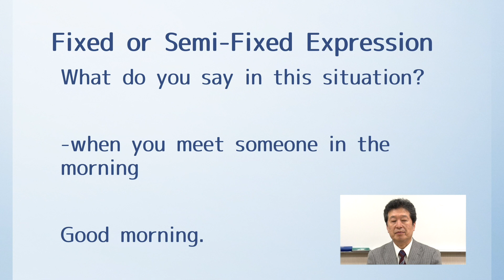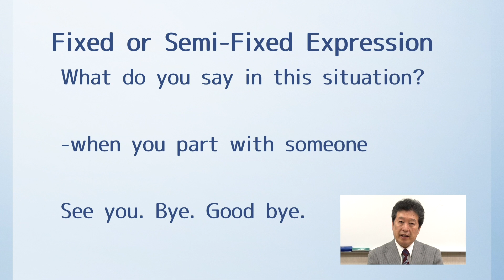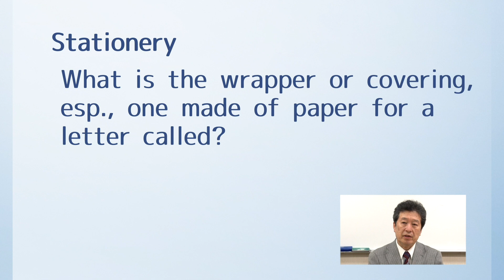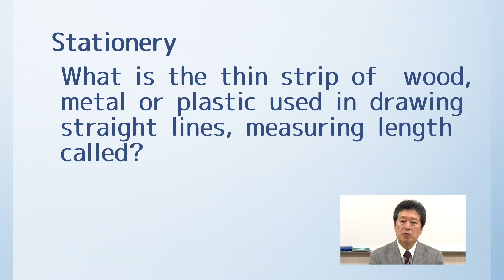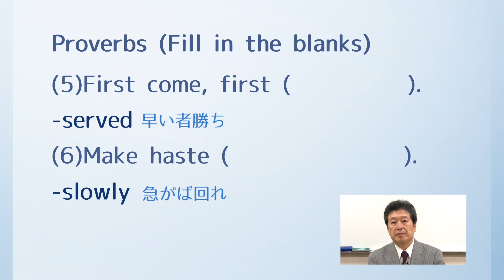ぺらぺら英語（1日5分！）④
昭和女子大学　グローバルビジネス学部ビジネスデザイン学科　教授
岸山　睦

日本人は、単に練習が足りないことにより、英語を喋れない人が多いのが現状です。そこで、初心者向けのごく簡単な英語を学ぶプログラムを実践してみましょう。方法はいたって単純。簡単なイラストを見て、英文を考える。そして、講師のあとに続いて英文を繰り返す。これだけです。英語表現は限りなくありますが、まずは一つの例文をスピーディーに口に出す練習から始めてみましょう。１日５分のトレーニングです。Let's try！

03:30〜　誤表記がありました。正しくは下記になります。
誤）lt is never to (     　) to  learn
正）It is never too(     　) to learn

開催団体：昭和女子大学

せたがやeカレッジは、世田谷区内６大学（国士舘大学・駒澤大学・昭和女子大学・成城大学・東京都市大学・東京農業大学）と区教育委員会が、共同で運営する生涯学習Webサイトです。大学、そして教育委員会の特色あるコンテンツを配信しています。